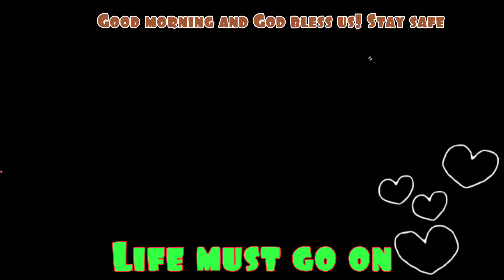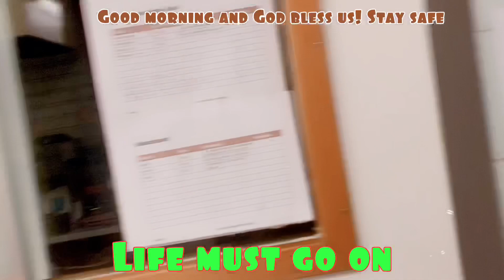FRONT LINER + BIRDS Are Singing Around ME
I feel pretty good when i wake up early in the morning AND hearing sound of BIRDS